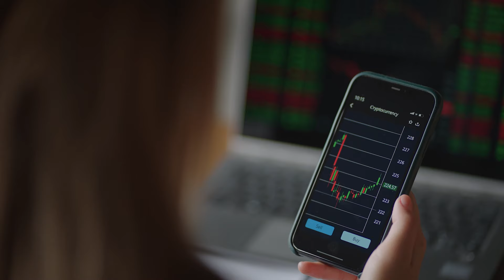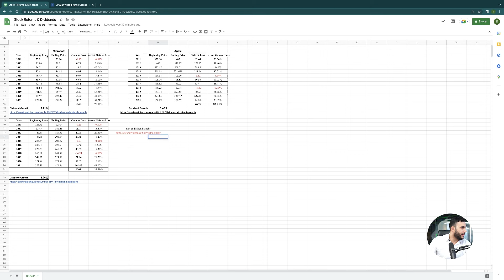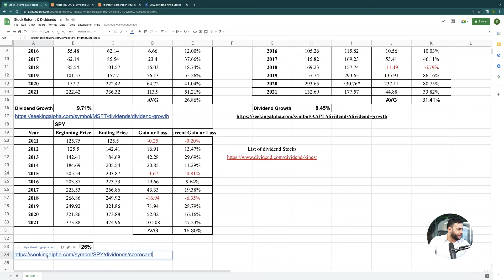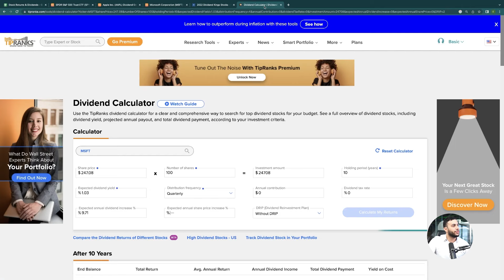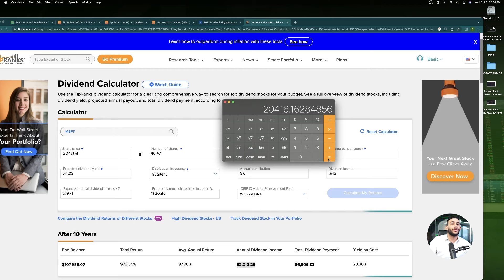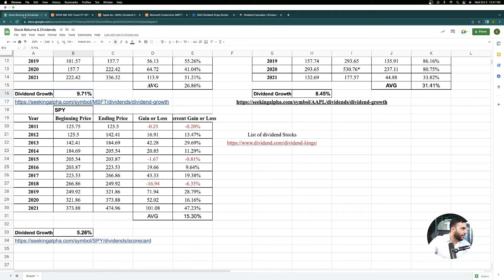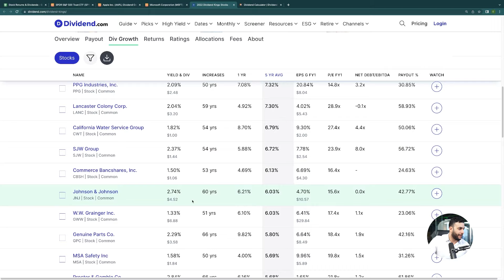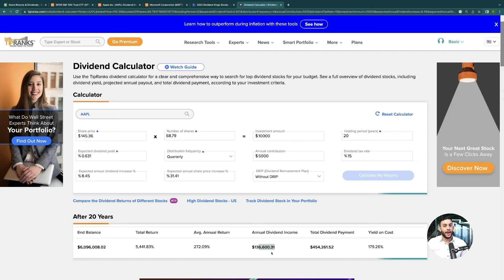Cómo hacerte MILLONARIO con los dividendos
El mentor Ernesto Yunes te muestra como un portafolio de acciones tiene el potencial de brindarte ingresos pasivos de manera continua. Aparte de tener una inversión que continuamente se mantiene en apreciación sino que también te puede brindar ingresos por dividendos de manera mensual, trimestral o semestral.

Abre tu primera cuenta de inversión en Estados Unidos totalmente gratis: ¡Compra y venta de acciones $0 de comisión!